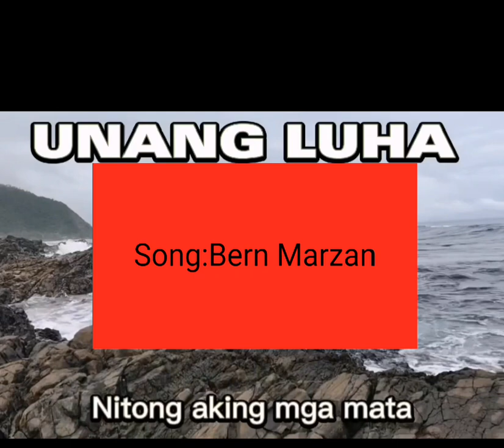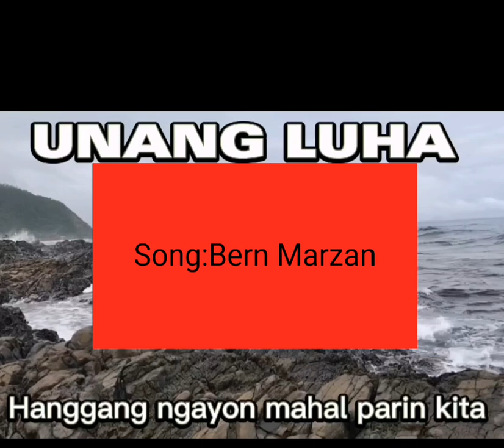UNANG LUHA. SONG BY BERN MARZAN